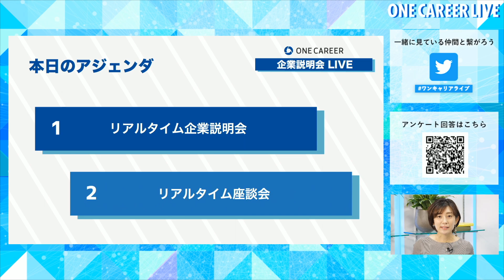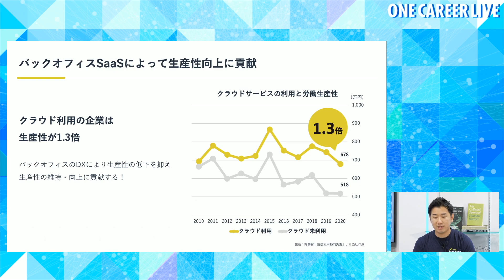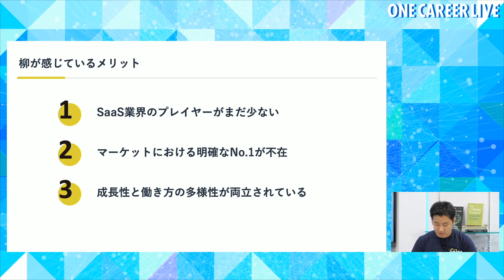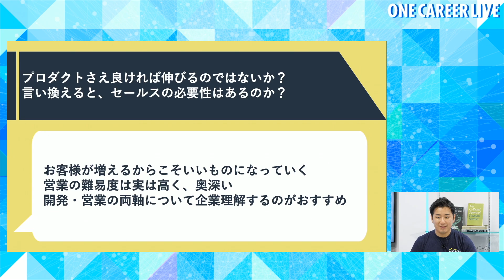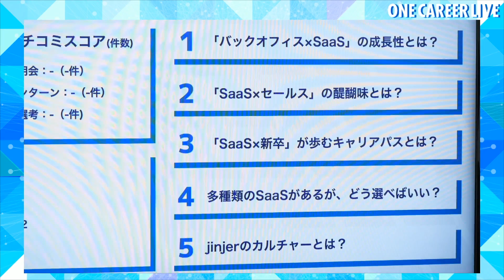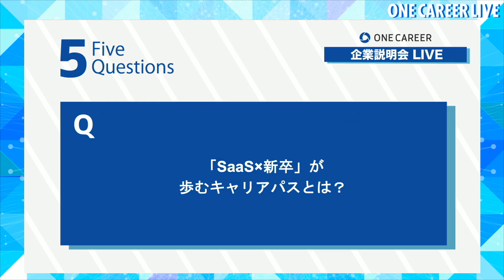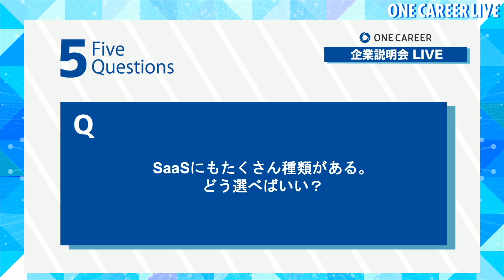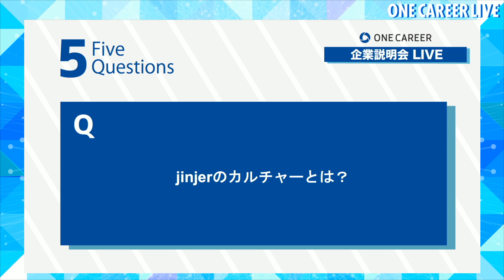jinjer｜YouTube企業説明会特別編『SaaS Focus LIVE』（2022年5月配信）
▼必ずアンケート回答をお願いします！▼
アンケート回答していただかないと視聴したことが企業さんへ伝わりません！
視聴した方は必ずアンケート回答をお願いします
アンケート回答はこちら

▼SaaS  FOCUS LIVEの他セッションのご紹介▼
SaaS  FOCUS LIVEは全3セッションを放送いたします。
詳細は以下をご確認くださいませ。
⓪SaaS業界徹底解剖ガイダンス｜SaaS業界の魅力を解説（5月19日木曜日16時〜）

① jinjer（5月19日木曜日 17時〜）※収録配信

②リクルート × マネーフォワード（5月19日木曜日 18時〜）

③セールスフォース・ジャパン × Sansan（5月19日木曜日 19時〜）